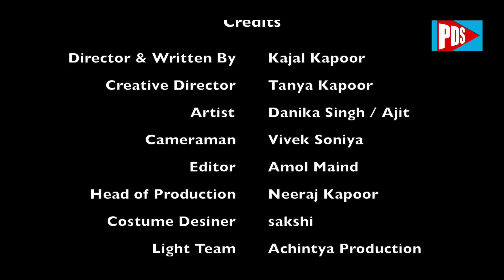मकान मालकिन | makaan Malkin | Episode 226 | Play Digital Show